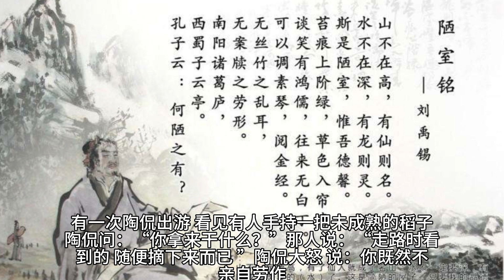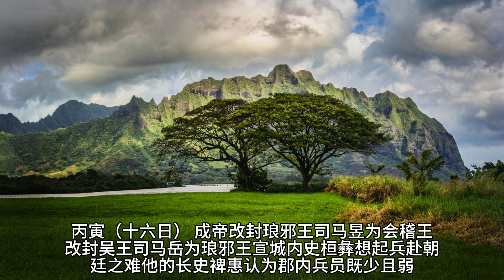《资治通鉴》晋纪十五